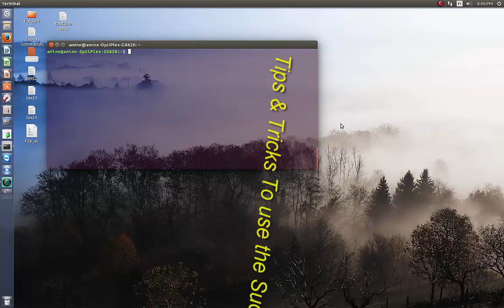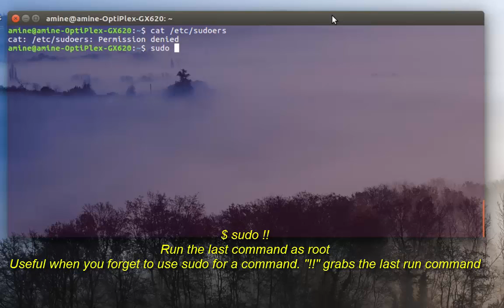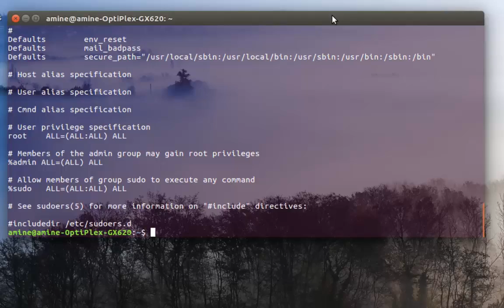Tips and Tricks How To use the Sudo command on Linux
In this video, I'll show you a tip and trick in order to Run the last command as root.
Useful when you forget to use sudo for a command. "!!" grabs the last run command .